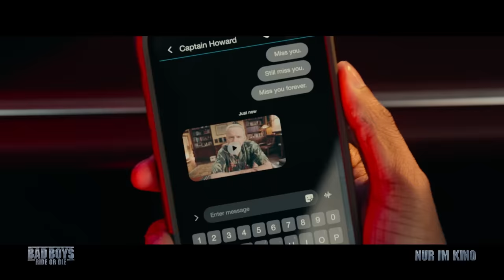BAD BOYS: RIDE OR DIE / Trailer C Deutsch / Startdatum: 5. Juni 2024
In diesem Sommer kommen die beliebtesten Bad Boys der Welt mit ihrer kultigen Mischung aus halsbrecherischer Action und schrägem Humor zurück. Aber dieses Mal sind es die Draufgänger von Miami, die auf der Flucht sind.